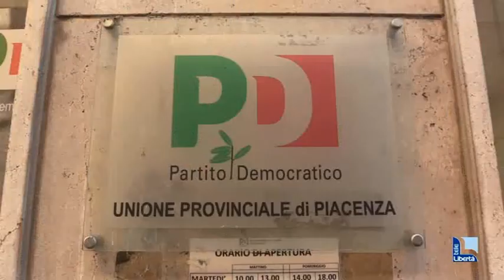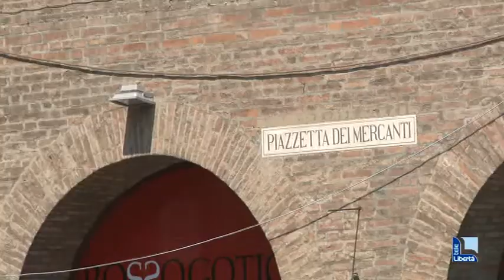Pd, Berra: "Per Piacenza una figura capace di unire". Spunta il nome di Baracchi